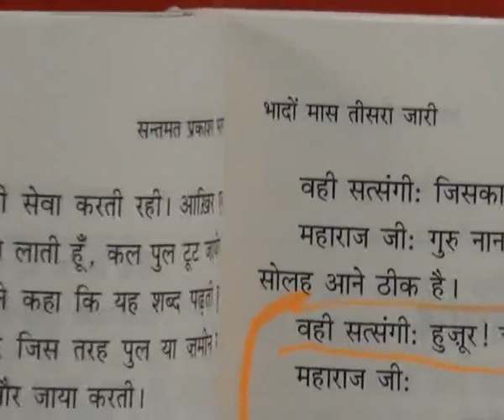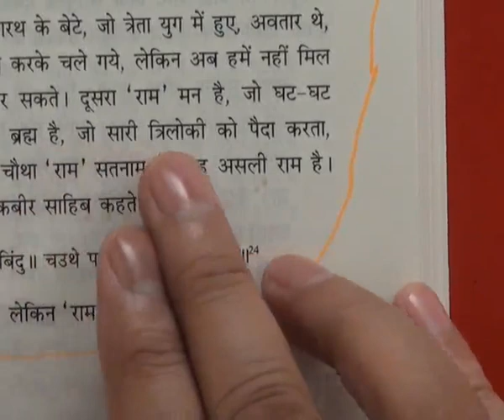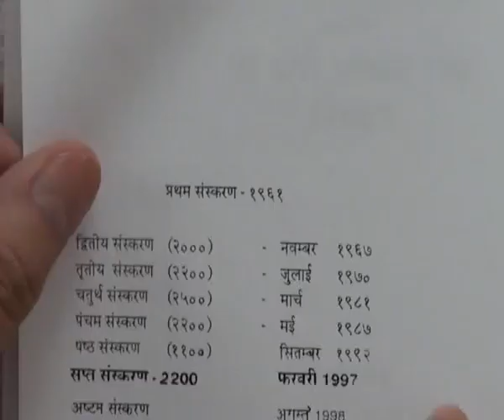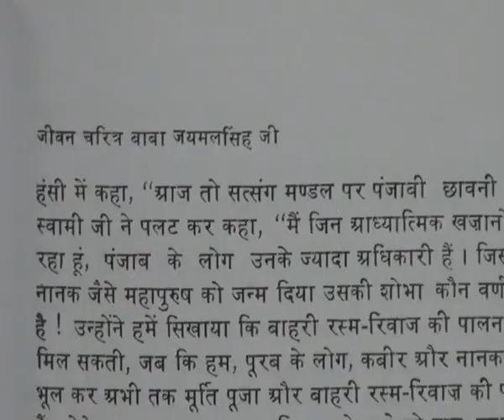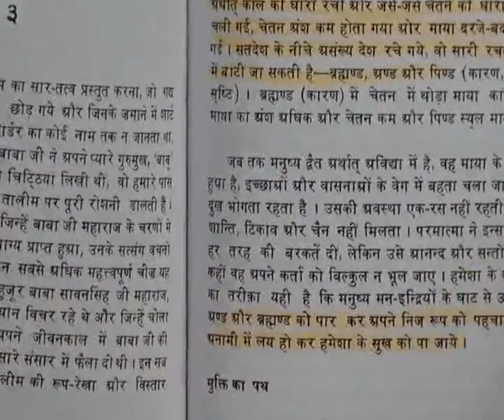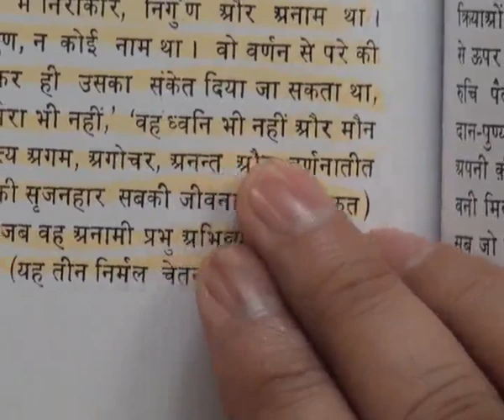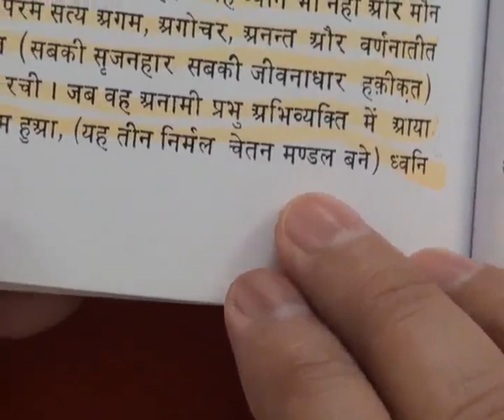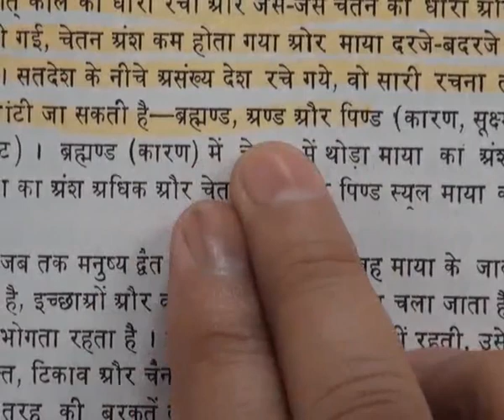Barwala Satsang(15-17July 2011) Part8 of 37